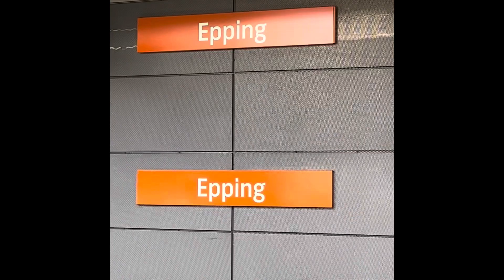The Train Station 2024